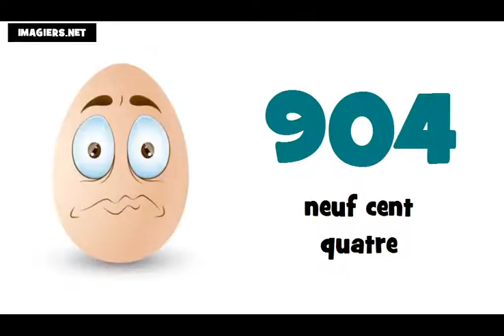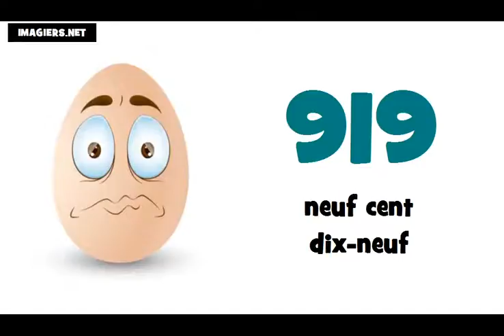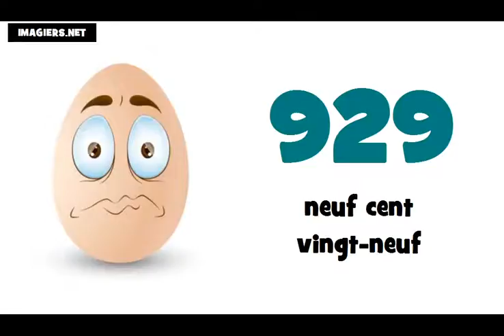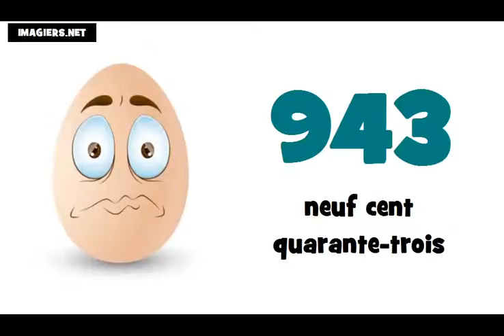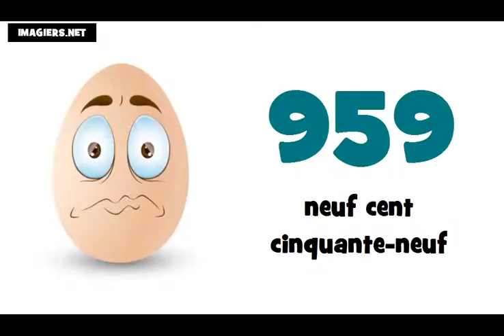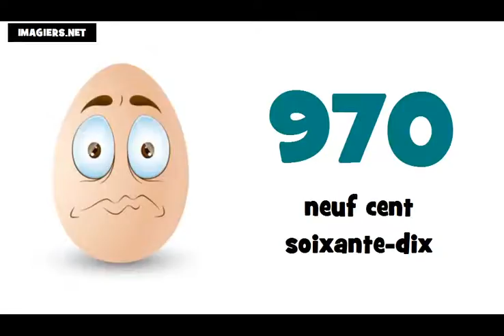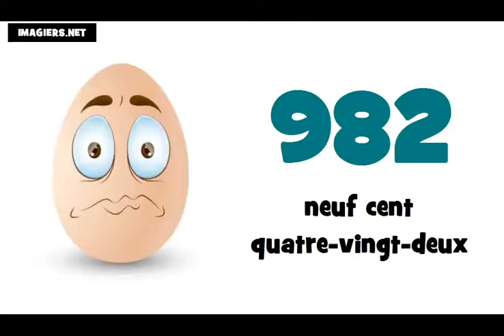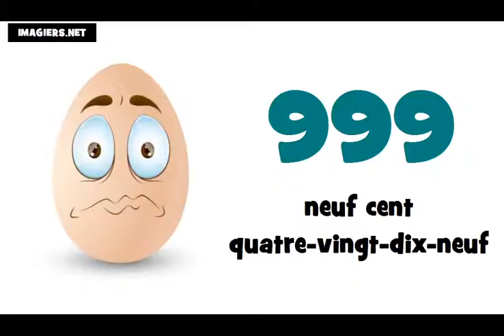J'apprends le français # Les nombres = de 900 à 1000